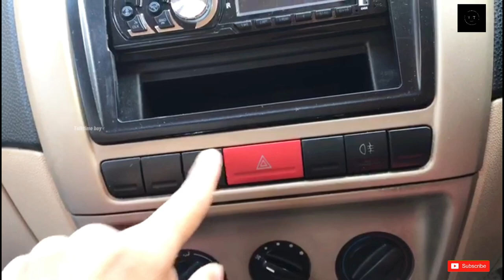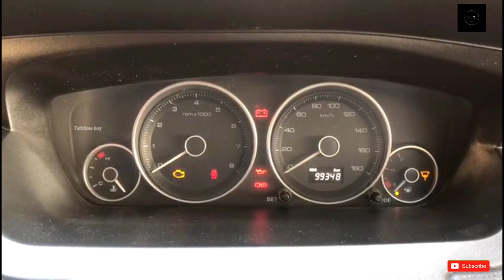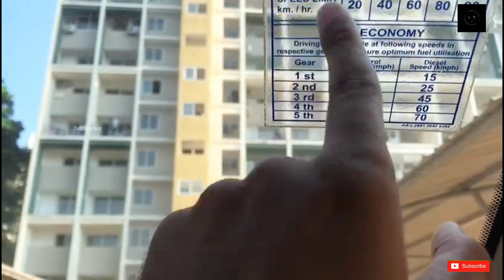TATA INDICA VESTA 2014🔥 Model Review || Drivers Favourite car 🚗🔥 || Vlog 11#viral#tata#trending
TATA INDICA VESTA 2014🔥 Model Review || Drivers Favourite car 🚗🔥 || Vlog 11

Shoot:iphone 7
Edited:VA

ok i will come soon with another video guys ok bye